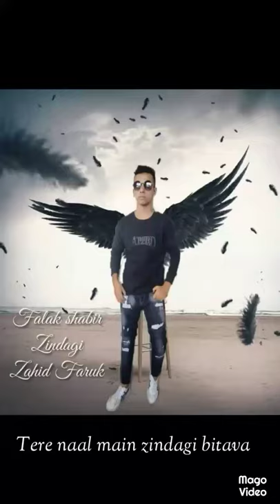Zindagi Falak Shabir Sarah Khan Zahid Faruk